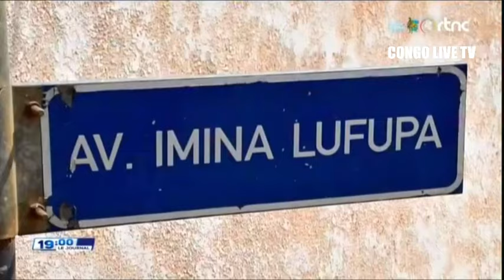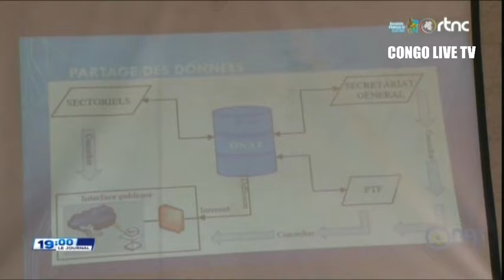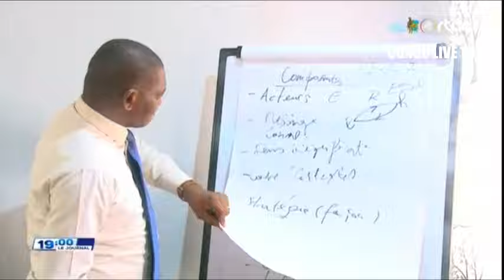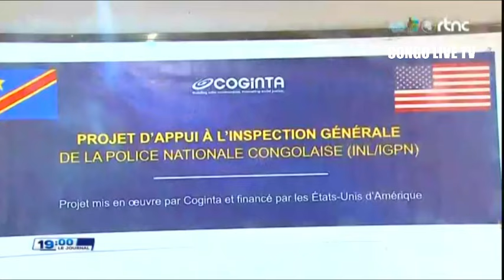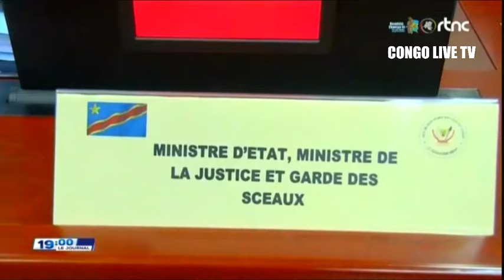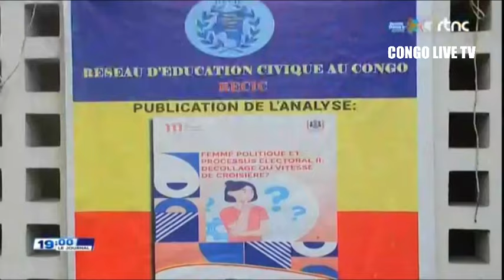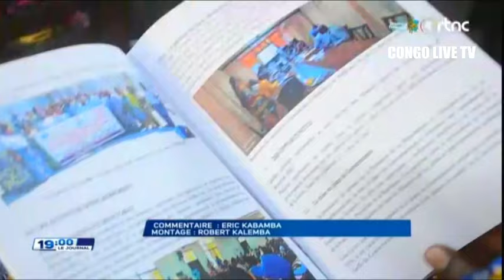🌍SUIVEZ : LE GRAND JOURNAL DE CE VENDREDI LE 30.8.2024 EDITION 19H00